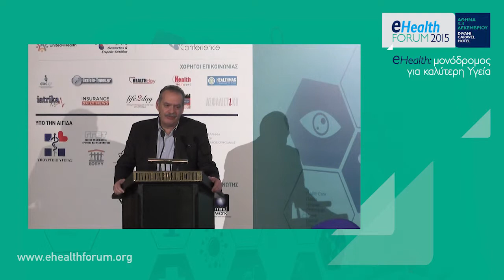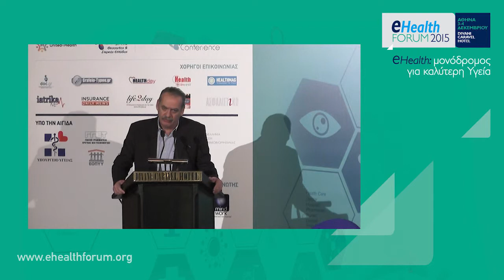Γιάννης Μπασκόζος: Χαιρετισμός στο eHealth Forum 2015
Τελετή Έναρξης

eHealth Forum 2015: “eHealth: μονόδρομος για καλύτερη Υγεία”, 3 & 4 Δεκεμβρίου 2015 – Divani Caravel Hotel, Αθήνα